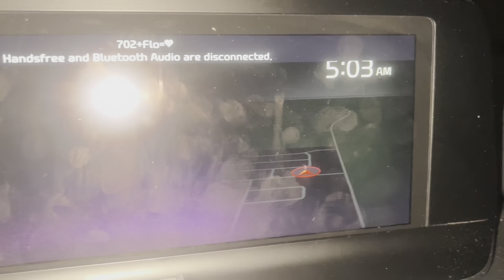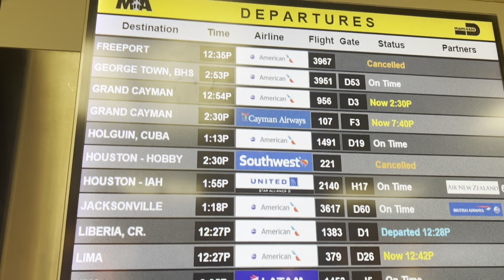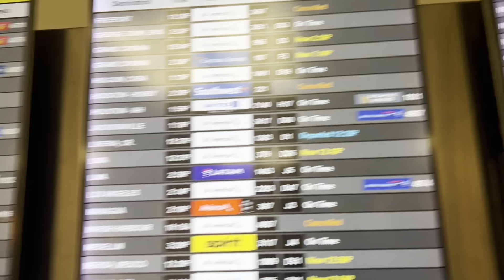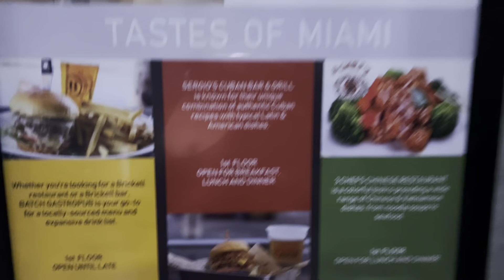My First Solo Cruise: Carnival Conquest Nov 2022-Travel Day. A bumpy ride to Miami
WANT TO SEND ME SOMETHING:
CRUISELADY2012
GLENWOOD, IL 60425